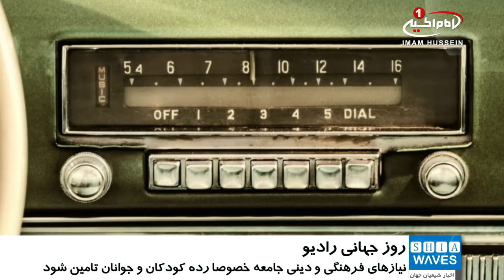بيانيه بنياد جهانی آيت الله العظمي شيرازي به مناسبت روز جهاني راديو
بنیاد جهانی آیت_الله_العظمی_شیرازی به مناسبت روز جهانی رادیو بیانیه ای صادر کرد.
در این بیانیه که نسخه ای از آن به دست شیعه ویوز رسیده آمده است
روز 13 فوریه روز جهانی رادیو است، رسانه ای که تاثیر بسیاری بر بیداری و فرهنگ سازی جامعه داشته و امروزه با روی کار آمدن شبکه های متنوع تلویزیونی، کار این رسانه برای رساندن پیام خود بسیار دشوار و در عین حال حساس تر و دقیق تر شده است.
این بنیاد افزود: یکی از اولویت های دین اسلام در امر نشر فرهنگ و تعالیم اهل بیت علیهم السلام منبرهای حسینی است که با تمسک به آن جامعه مسلمان از گزند دشمنان و مشکلات روزگار در امان خواهد بود و این امر در روزگار ما خصوصا در امور عقیدتی و فکری جامعه، کاملا مشهود و تاثیر گذار است.
بنیاد جهانی آیت الله العظمی شیرازی ادامه داد: مرجع راحل آیت الله العظمی سید محمد شیرازی (قدس سره) نیز اهتمام ویژه ای به رسانه های سمعی و نوشتاری داشتند، شخصیتی که عمر خود را وقف تعلیم و تعلم در مدرسه اهل بیت علیهم السلام کرد و سپس و در سال 2002 میلادی و طبق آخرین وصیت معظم له اولین شبکه ماهواره ای شیعی آغاز به کار کرد و امروزه شاهد وجود بیش از 100 شبکه ماهواره ای شیعی میباشیم که وظیفه اساسی آنها رساندن پیام حقیقی اهل بیت علیهم السلام و نشر فرهنگ آنان در سراسر جهان است.
این بیانیه افزود: لازم است، بر کیفیت برنامه های تولیدی و محتوای آن بیش از پیش تمرکز شود و باید بر نیازهای فرهنگی و دینی جامعه در رده های سنی مختلف، خصوصا رده سنی کودکان و جوانان، فعالیت بیشتری صورت گیرد.
این بیانیه با اشاره به شبکه های شیعی ادامه داد: شبکه های شیعی نیز باید با استفاده از تمامی وسایل ارتباط جمعی و رسانه ای در زدودن شبهات و نشر تعالیم، فکر و فرهنگ اصیل اهل_بیت علیهم السلام کوشا باشند.
بنیاد آیت الله العظمی شیرازی در پایان با اشاره به توصیه های مرجعیت شیعه آیت الله العظمی سید صادق شیرازی مدظله، آورده است:
مرجع عالیقدر همیشه تاکید دارند تا مراکز فکری و حسینیه ها باید در تاسیس و حمایت از شبکه های ماهواره ای شیعی پیش قدم شده و در امر رساندن صوت حق و رسالت اهل بیت علیهم السلام به سرتاسر جهان، با زبان های گوناگون تلاش کنند.